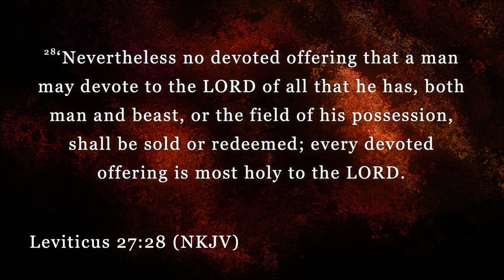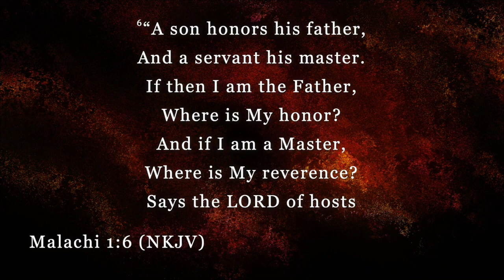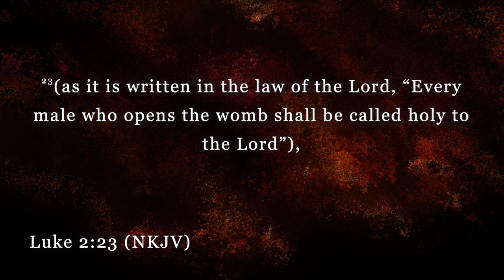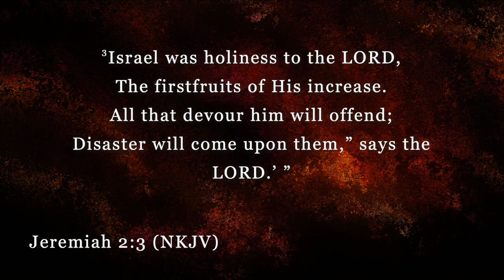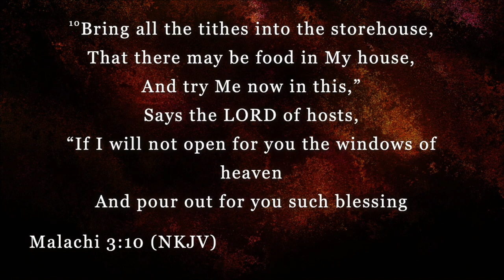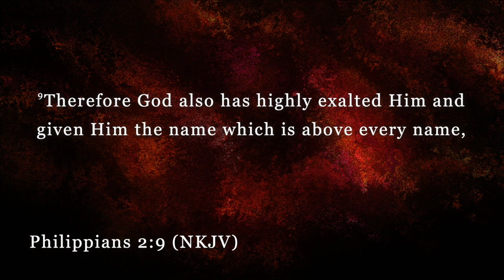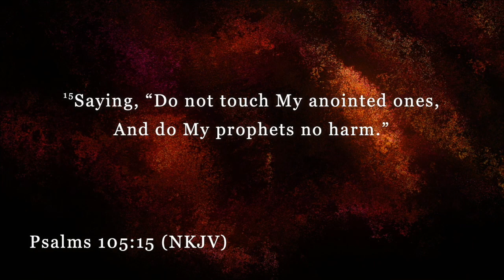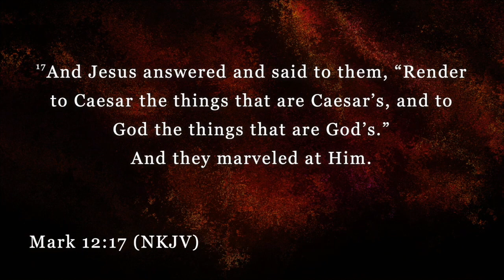Holy Things II Apostle Nike Wilheims II January 29, 2023